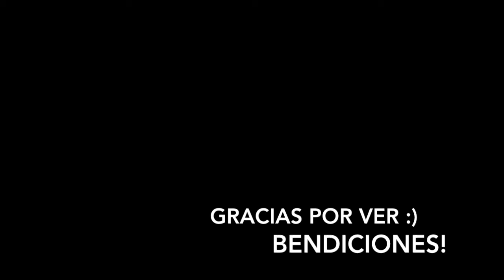Egos obesos, mentes anoréxicas I Plática y Película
Plática sobre el egocentrismo y lo que ocasiona, reflexión sobre la película "El retrato de Dorian Grey"